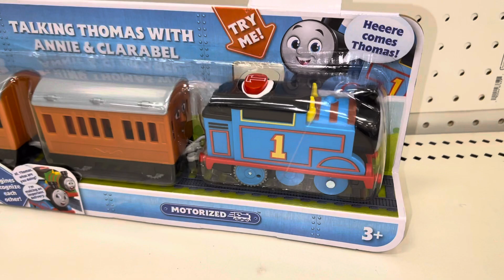Thomas & Friends Thomas the Tank Engine Talking Train Toy